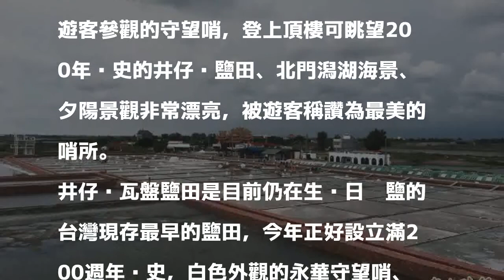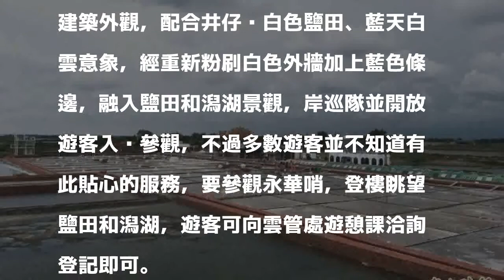海景、夕陽、鹽田 站上台南這處海巡署哨所可以一起看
〔記者楊金城／台南報導〕海巡署第十一岸巡隊的北門永華守望哨，位在熱門景點北門井仔腳鹽田旁，哨所最近重新粉刷白色外觀，融入鹽田景觀，而且是唯一開放遊客參觀的守望哨，登上頂樓可眺望200年歷史的井仔腳鹽田、北門潟湖海景、夕陽景觀非常漂亮，被遊客稱讚為最美的哨所。

發表評論評論如下。